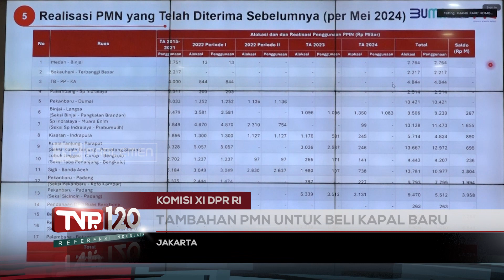TVR 120 - Komisi XI DPR RI : Tambahan PMN Untuk Beli Kapal Baru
Menteri Keuangan mengajukan suntikan PMN senilai Rp6,1 Triliun, untuk 4 BUMN dan bank tanah. 4 BUMN tersebut mencakup KAI, INKA, PELNI, dan Hutama Karya. Komisi Sebelas DPR RI mendorong penambahan PMN bagi PELNI, untuk menghindari timbulnya dampak Inefisiensi, karena umur Armada milik PELNI sudah lebih dari 30 Tahun.
Narasumber :

Fatha/ Wakil Ketua Komisi XI DPR RI/ F-PKB/ Jateng II